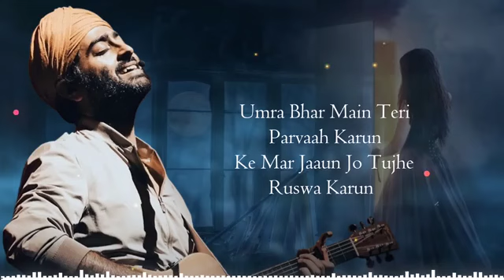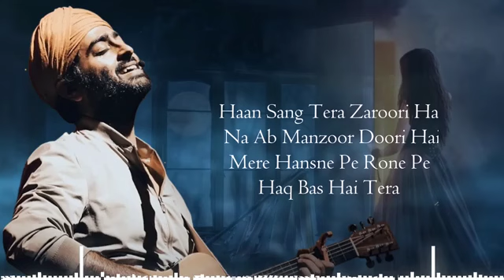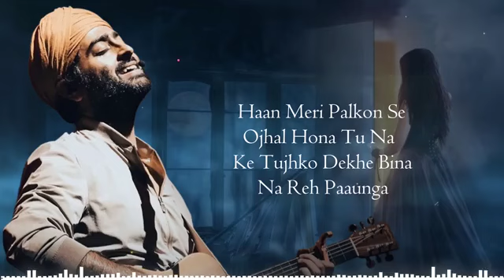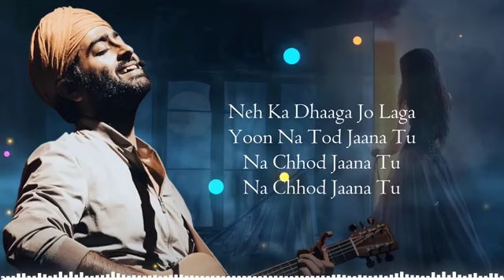Mann Jogiya Jogiya Ek Tu Hi Jog Hai Mera (Lyrics) Arijit Singh | music gallery | Arjit shigh mashup